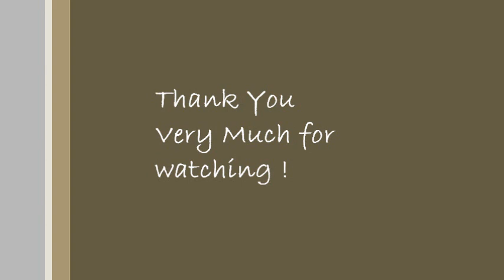Priyathama Neevachata kushalama !! Kammani ee prema lekha ne. . . . GUNA (Original of YVM)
Wonderful song composed by Ilayraja sir. A beautiful song from "Yeto Vellipoyindi Manasu (2012)"  If you appreciate the work PLEASE DO "SHARE the video" thank you verymuch :)
the chords for the song which we chose were D,A,G..